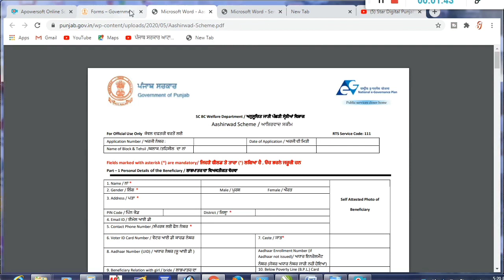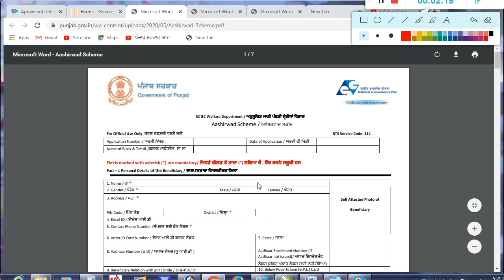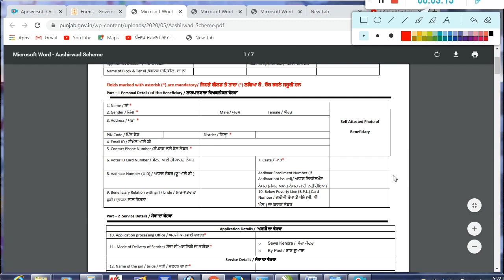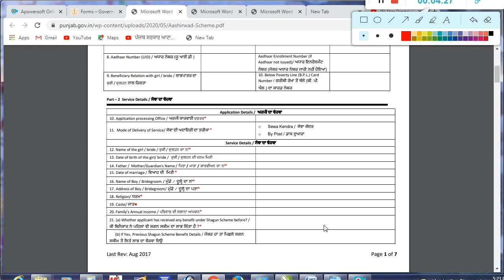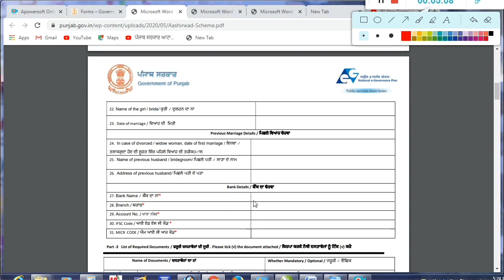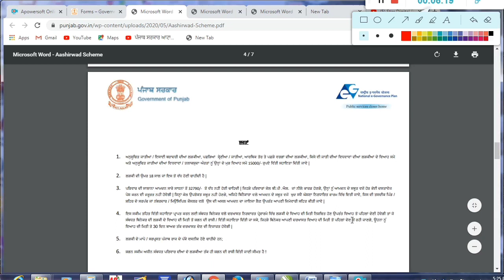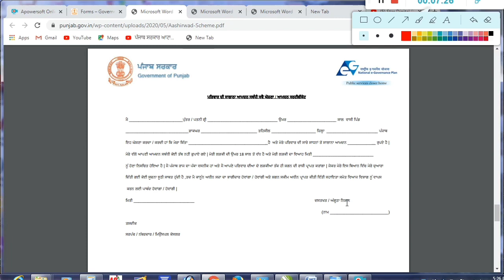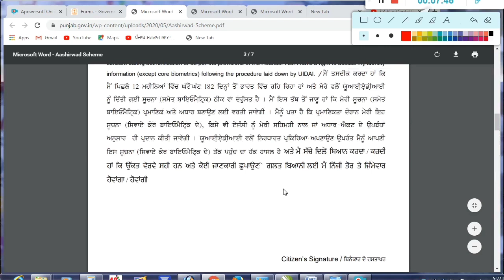Shagun Scheme Form Apply/ਸ਼ਗਨ ਸਕੀਮ ਦਾ ਫਾਰਮ ਕਿਵੇਂ ਭਰਨਾ, ਆਓ ਜਾਣੀਏ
ਗਰੀਬ ਪਰਿਵਾਰਾਂ ਦੇ ਬੱਚਿਆਂ ਦੇ ਵਿਆਹ ਲਈ ਪੰਜਾਬ ਸਰਕਾਰ ਵਲੋਂ ਸ਼ਗਨ ਸਕੀਮ ਚਲਾਈ ਗਈ ਹੈ, ਜਿਸਦਾ ਲਾਭ ਲੈਣ ਲਈ ਫਾਰਮ ਕਿਵੇਂ ਭਰਨਾ, ਵੀਡੀਓ ਵਿੱਚ ਦੱਸਿਆ ਗਿਆ ਹੈ।

ਸਤਿ ਸ੍ਰੀ ਅਕਾਲ । ਦੋਸਤੋ।  ਤੁਸੀ ਇਸ ਚੈਨਲ ਦੀਆਂ ਵੀਡੀਓ ਦੇਖ ਕੇ ਪੰਜਾਬ ਦੀ ਹਰ ਇੱਕ Online Service ਦਾ ਲਾਭ ਉਠਾ ਸਕਦੇ ਹੋ । ਜੇਕਰ ਤੁਹਾਨੂੰ ਕੋਈ ਵੀ ਜਾਣਕਾਰੀ ਚਾਹੀਦੀ ਹੈ ਤਾਂ ਸਾਨੂੰ WhatsApp ਮੈਸੇਜ ਕਰ ਸਕਦੇ ਹੋ। ਮੋਬਾਈਲ 📲 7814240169

Star Digital Punjab Channel Service ⤵️
ਤੁਸੀਂ ਬਿਨਾਂ ਸ਼ਹਿਰ ਜਾਏ ਸਾਡੇ ਤੋਂ ਘਰ ਬੈਠੇ ਆਪਲਾਈ ਕਰਵਾ ਸਕਦੇ ਹੋ ਜਿਵੇਂ 🖥️
ਆਧਾਰ ਕਾਰਡ, ਪਾਸਪੋਰਟ, ਪੈਨ ਕਾਰਡ,
ਰਾਸਨ ਕਾਰਡ, ਡਰਾਈਵਿੰਗ ਲਾਇਸੈਂਸ, ਨੋਕਰੀਆ ਦੇ ਫਾਰਮ ਭਰਵਾ ਸਕਦੇ ਹੋ।

ਨੋਟ - ਸਾਡੇ ਵਲੋਂ ਤੁਹਾਡੀ ਸਾਰੀ ਜਾਣਕਾਰੀ ਗੁਪਤ ਰੱਖੀ ਜਾਵੇਗੀ, ਜਿਸਦੀ ਕੋਈ ਵੀ ਗ਼ਲਤ ਵਰਤੋਂ ਨਹੀਂ ਕਰ ਸਕੇਗਾ